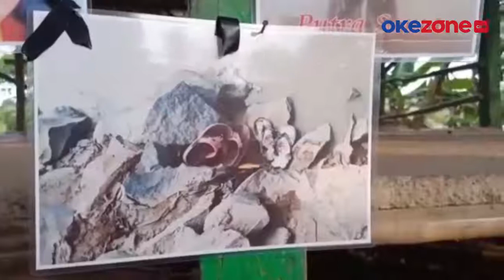Dua Bocah Hanyut di Sungai Citarum Ditemukan Tewas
Warga Kampung Pintu, Desa Bantar Jaya, Kec Pebayuran, Kab Bekasi, Jabar gempar. Dua bocah dikabarkan hanyut di Sungai Citarum

Warga curiga karena sandal kedua bocah masih berada di pinggir sungai. Korban atas nama Putra  ditemukan Selasa (24/8/2021) siang ini. Tak lama berselang korban kedua Iwan juga ditemukan dalam kondisi